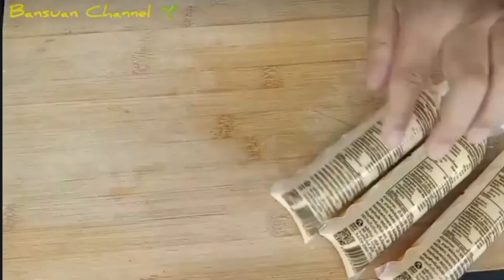แกงจืดผักกาดขาวใส่เต้าหู้ไข่ เมนูทำง่ายๆ รสชาติอร่อย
แกงจืดผักกาดขาวใส่เต้าหู้ไข่ เมนูทำง่ายๆ รสชาติอร่อยกลมกล่อม ทานกับข้าวสวยร้อนๆ ถูกใจทั้งเด็กและผู้ใหญ่ค่ะ